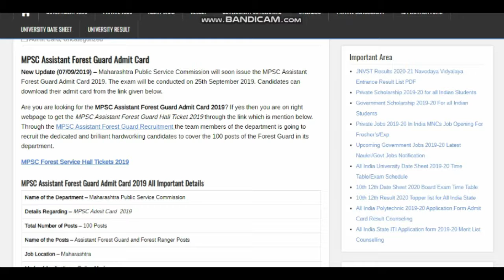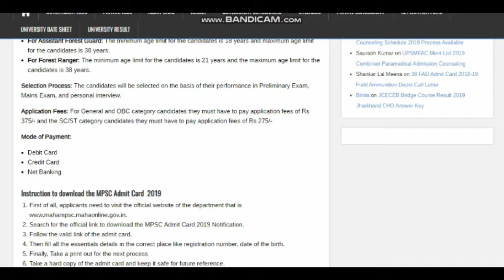MPSC Assistant Forest Guard Admit Card 2019 for 25th September Exam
Maharashtra Public Service Commission will soon issue the MPSC Assistant Forest Guard Admit Card 2019. The exam will be conducted on 25th September 2019.